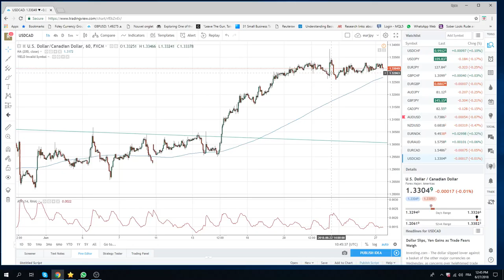27Jun18 North America Opening Call - PrivateerFX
keepin it light still
SPX  Waiting for New York to get in - could go either way today

Yards upon yards of option expiries today

take it easy today, rangey mkt, play for pips

Web: PrivateerFX.com

THIS WAS
27Jun18 North America Opening Call - PrivateerFX